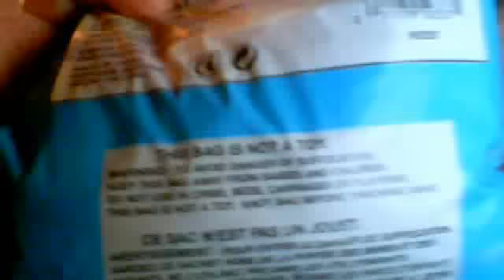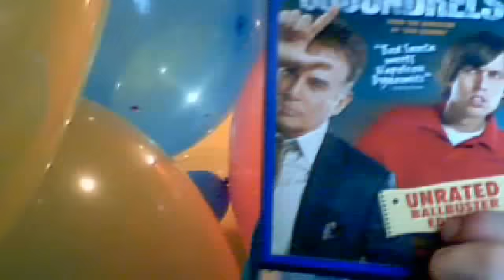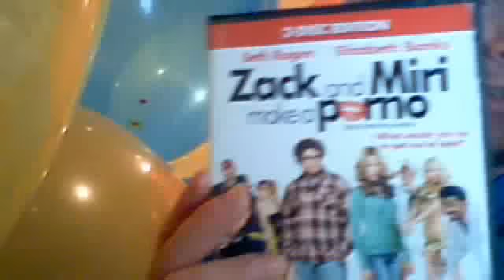cliff's balloon and movie dvd showings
just me showing my balloons and dvds i bought here!